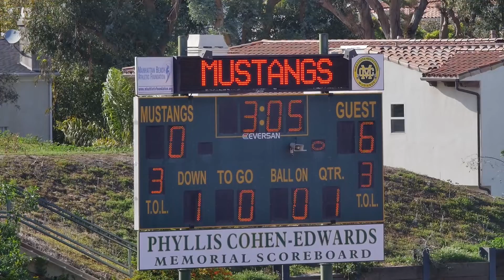2016-3-12 D10U Nittany Lions vs Broncos